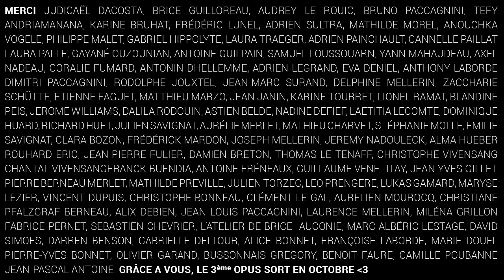Boys in Lilies - Hunting Waterflies (OFFICIAL VIDEO)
B.I.L - Hunting Dragonflies Reboot

Music, Lyrics & Video by B.I.L

Composed, Performed, Recorded, Arranged and Mixed by B.I.L